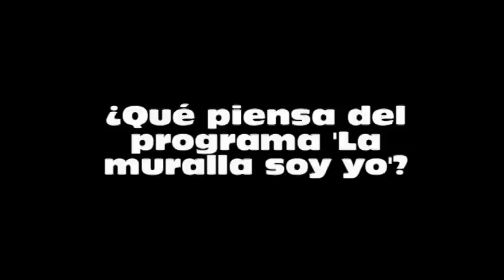Danny Glover visitó Cartagena para impulsar campaña de Unicef